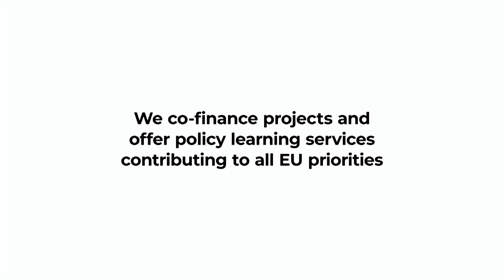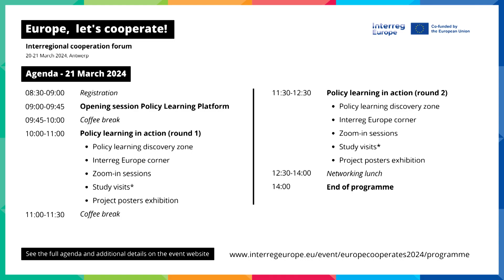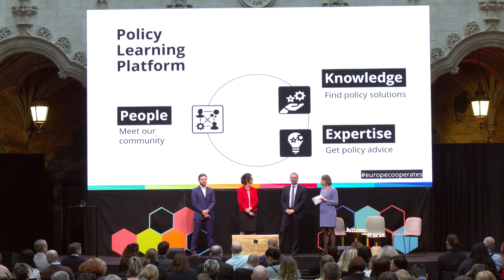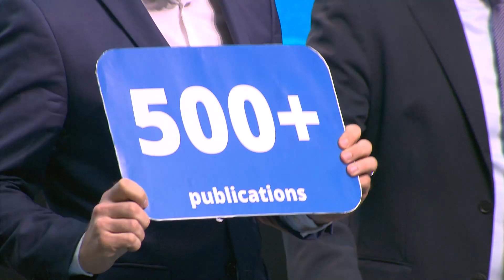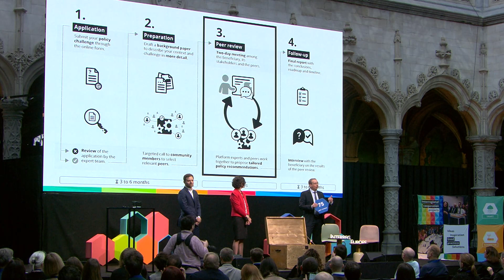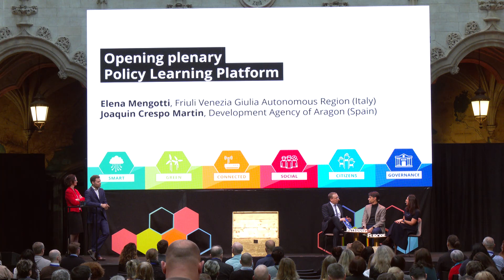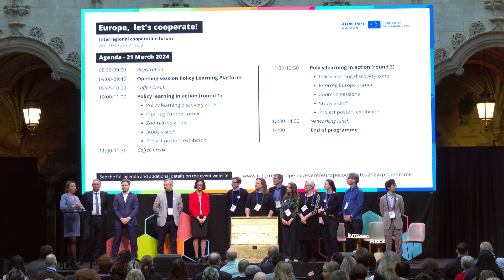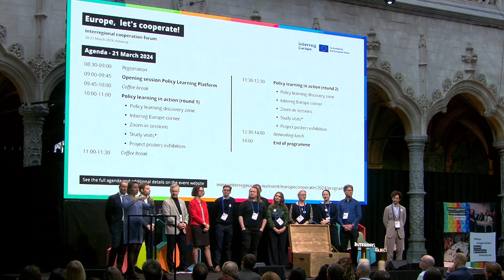Europe, let's cooperate! 2024 Day 2: Policy Learning Platform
Watch the morning session of day two of europecooperates, where we delve into the Policy Learning Platforms and its services.